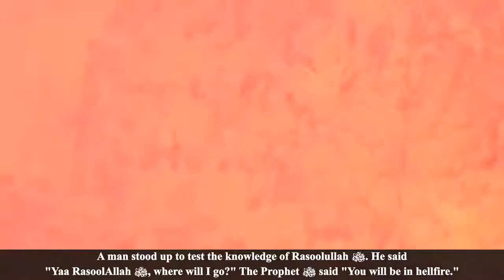Ask me! Ask me! Ask me! The Prophet's ﷺ Knowledge of the Unseen and the Hypocrites.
Ana Musta’jeerun Bi’ka Ya Saqib ━═ ═━
Mazmoon :-
Ask me! Ask me! Ask me!
The Prophet's ﷺ Knowledge of the Unseen and the Hypocrites.

Khateeb :- Pir Saqib Shaami (Hh)

International WhatsApp Broadcast Service For Pir Saqib Shaami (Hh) Video:
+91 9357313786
[Message With Your Name And Location]

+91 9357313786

→ρLѕ ƒoʀwαʀd to others ━═ ═━